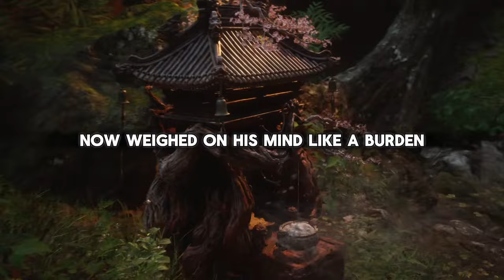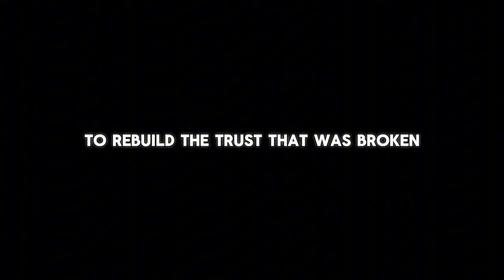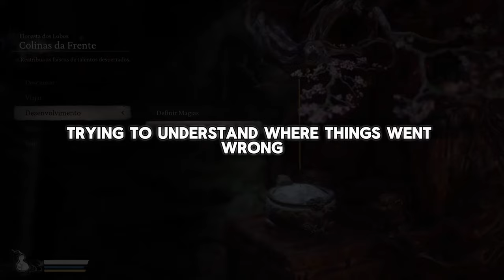My wife is cheating on me and has been in love with her cousin for 10 years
Hi I'm Unnoficial Kame and I hope you enjoy your time here